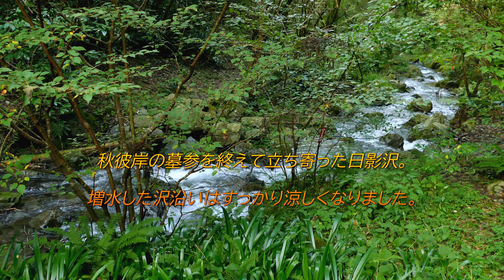高尾山裏高尾 日影沢の秋、イヌショウマ・・タカオフウロなど 2022. 9. 25. （4K）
It was a weekend of bad weather. The sun finally cleared up in Ura-Takao on Sunday, and it was a big turnout. There was a large increase in the number of temporary buses.
悪天候続きの週末、ようやく晴れた裏高尾の日曜日は大賑わいになりました。バスも臨時便が大増発でした。まだ雨滴の残る日影沢を少しだけ歩いてみました。
タカオフウロについてはミツバフウロの変種とのこと、撮影のものもミツバフウロの可能性があります。